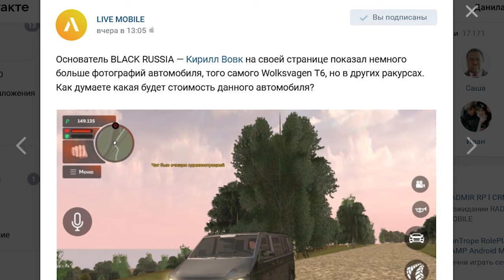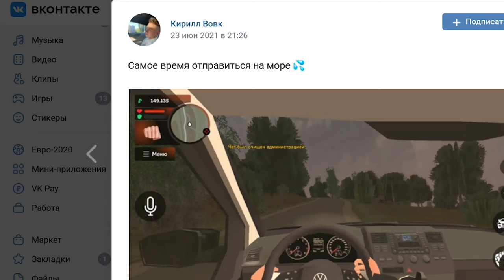НОВЫЕ СКРИНШОТЫ BLACK RUSSIA В GTA CRMP ANDROID MOBILE